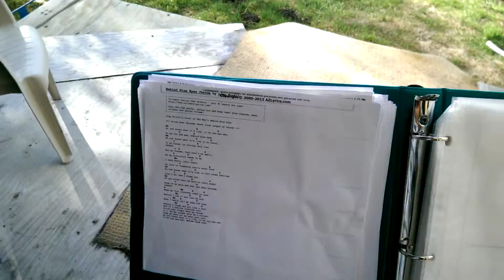Skyscraper with Jim at smoke break